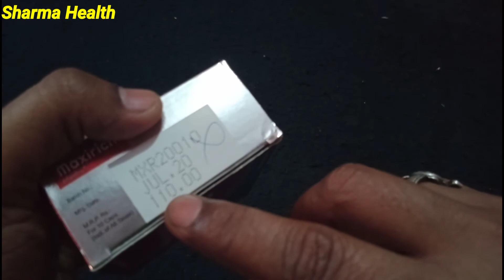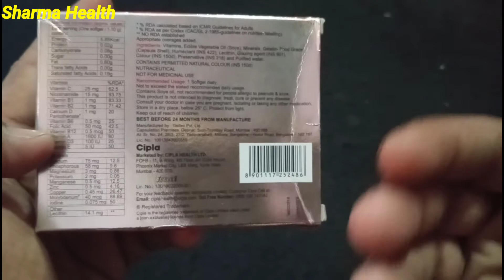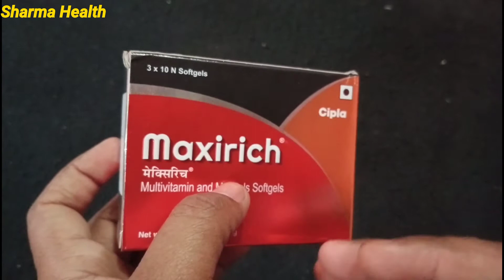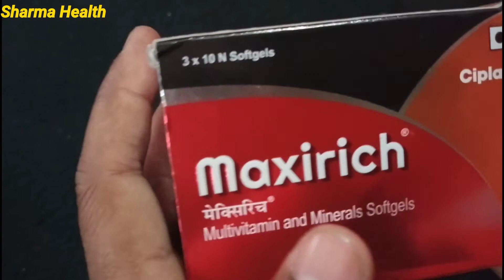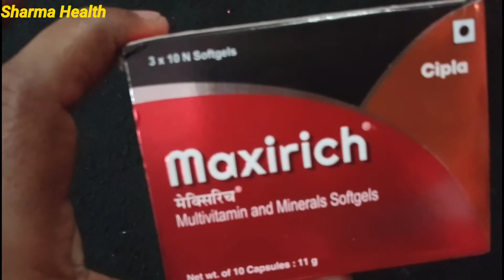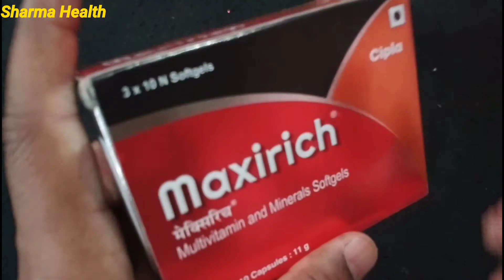कमजोरी हो थकान हो यौवन शक्ति की कमी हो और ताकत के लिए maxirich capsule की संपूर्ण जानकारी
Sharma Health 🔥🔥

DOSTO APKE 1 BAAR VIDEO KO SHARE KARNE SE KAYI LOGO KI LIFE CHANGE HO SAKTI HAI , AUR DOSTO SHARE KARNE SE APKA KUCH NAHI JAYEGA BALKI AAP KISI KA BHALA/NEK KAAM KAROGE TO DOSTO JYADA SE JYADA MERE ES VIDEO KO SHARE KARE! TAKI KISI KA BHALAA HO SAKE.